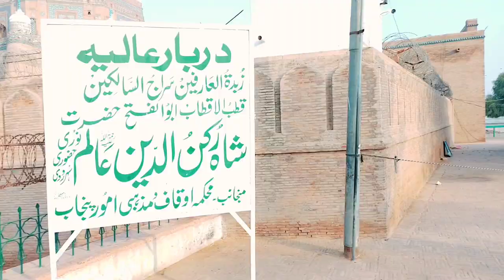Hazrat shah rukn-e-alam biography & history city of saints Multan | vlogs | AHS Vlog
Sheikh Rukn-ud-Din Abul Fateh, commonly known by the title Shah Rukn-e-Alam, was an eminent 13th and 14th-century Punjabi Sufi saint from Multan, who belonged to Suhrawardiyya Sufi order. His shrine in Multan, is one of Punjab's most important places of historical and cultural value.